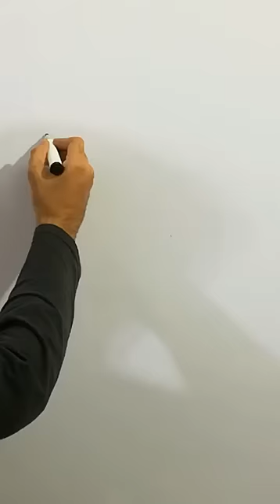0=Mosquito Drawing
0=Mosquito Drawing